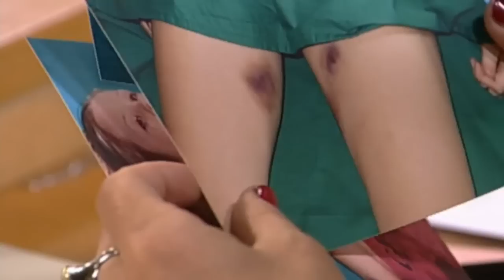Kluge Anwältin bringt Staatsanwalt Römer zum AUSRASTEN ! | 1/2 | Richterin Barbara Salesch | SAT.1